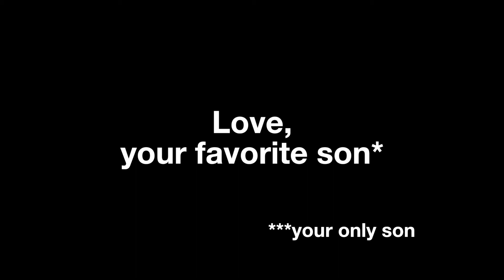Father's Day 2016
A short video I made for my dad.